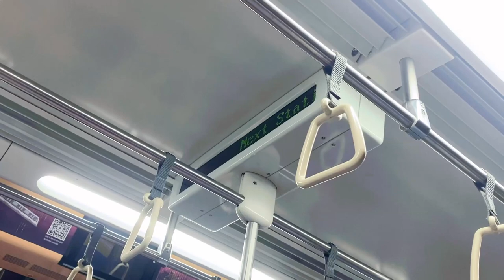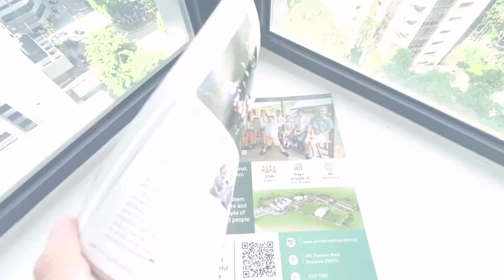Singapore - The Garden City of Asia (Cinematic Montage) | Travel Cinematic Video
This video serves as the teaser for my upcoming Singapore Vlogs.